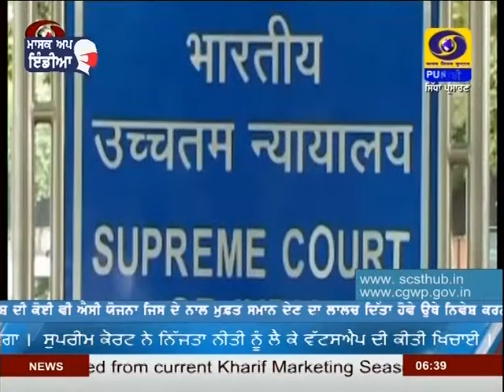6:30PM | DATED 15-02-2021